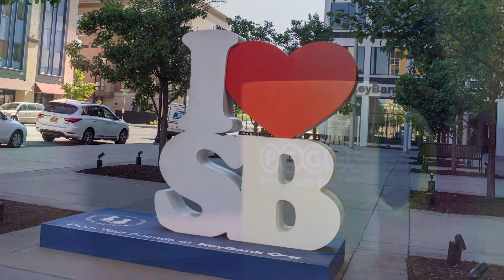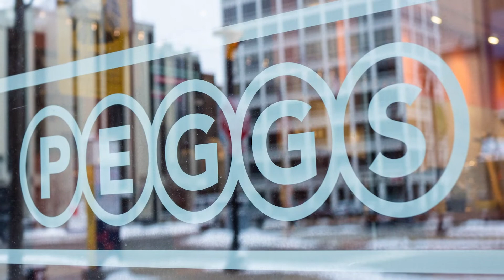Peg Dalton Considers PEGGS an Ambassador to South Bend, IN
Peg Dalton, owner of PEGGS in the heart of downtown South Bend, IN is grateful for continued success and continued development within the city. She sees herself and PEGGS as ambassadors to South Bend and wants people to experience all the great things the city has to offer. PEGGS is committed to downtown with recent space expansions and new offerings to their menu. If you're feeling like breakfast or some coffee, or just a smile, come on in to PEGGS and get your fix!

Directed by: John H. Reynolds
Production Company: Middlin’ Creative